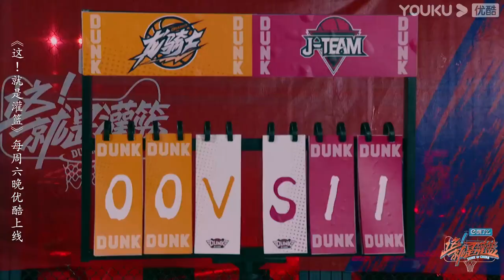CUT：黄子恒颜值实力皆C位 不想当演员的球员不是好球员 | 这！就是灌篮 第一季 | 周杰伦/李易峰/林书豪/郭艾伦/陈意涵/张曼源/乐华NEXT | 优酷 YOUKU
【这！就是灌篮 第一季】是一档青春篮球竞技原创节目，由周杰伦、李易峰、林书豪、郭艾伦担任四大领队。节目通过篮球聚焦青年潮流文化，以中国大学生3X3篮球联赛为基本核心，集结了全国来自不同年龄、职业、身份的一百多位热爱篮球的青少年，并设置四位领队分两大阵营带领球员比赛。通过多轮激烈的篮球对战，最终在篮球少年们中角逐出MVP。
嘉宾：周杰伦/李易峰/林书豪/郭艾伦/陈意涵/张曼源/乐华NEXT